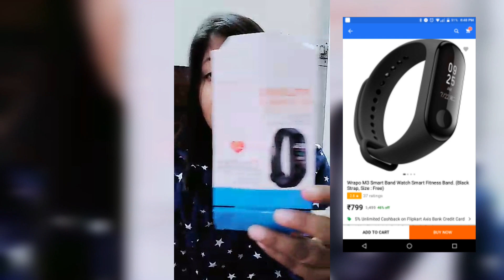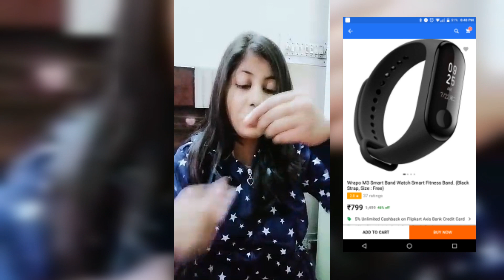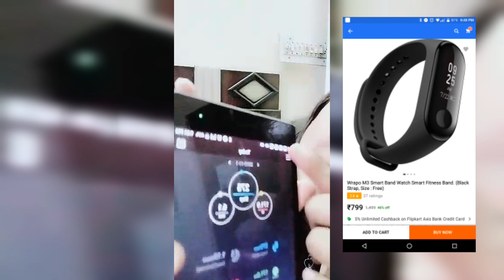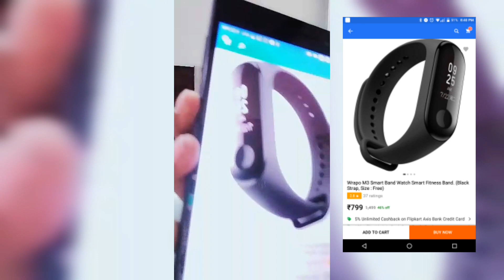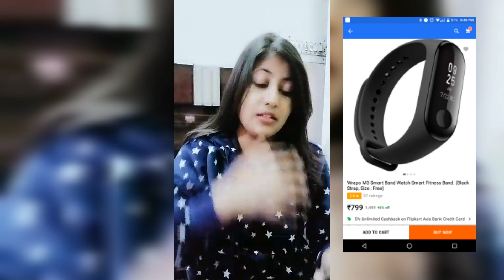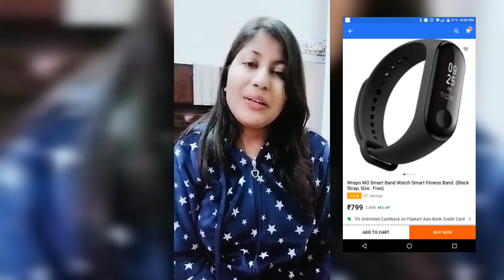Intelligence bluetooth health wrist smart Band watch Monitor/ smart bracelet